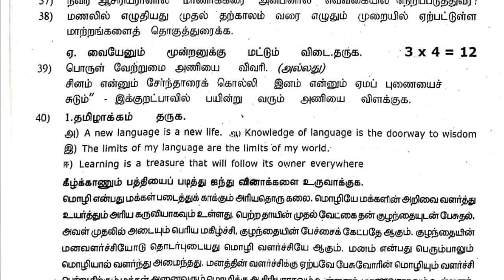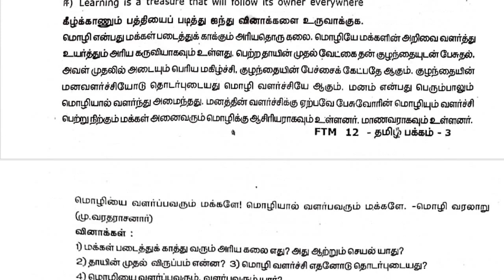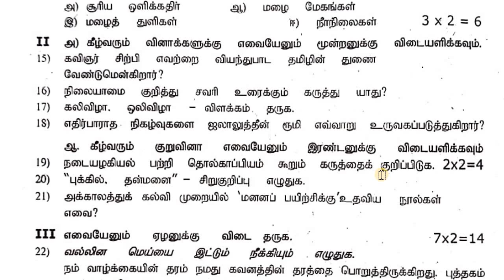12th Tamil Quarterly Question Paper 2024 | 12th Tamil Quarterly Exam Question Paper 2024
Hi students,

This video shows Model Question paper for Quarterly Exam 2024.